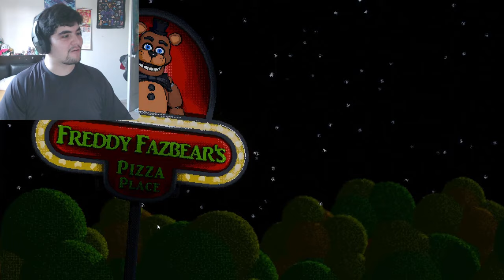CONSTRUYENDO MI PROPIA PIZZERIA DE FREDDY FAZBEAR!! 👷🏗️🍕 | FNAF: Engraved Stablishment